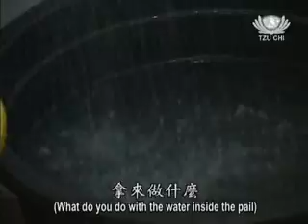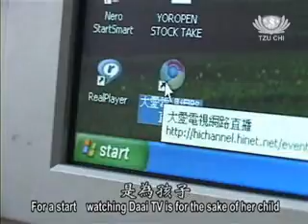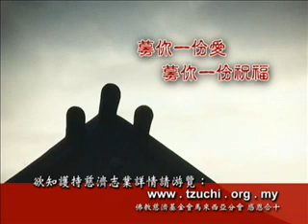【環保小天使】黃渝恩 惜福愛物過生活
慈濟幼兒園除了注重靜思語教學及生活教育，老師們也積極地推動環保，讓孩子們從小懂得環保生活化。北海慈濟幼兒園的黃渝恩小朋友，自從就讀慈濟幼兒園，常常回家回家分享環保的理念，媽媽為了理解孩子說的話，開始定期觀看大愛台。從此，不管在學校、家裡還是辦公室，環保及惜福愛物的觀念已經完全融入這兩母女的生活。Tzu Chi Malaysia